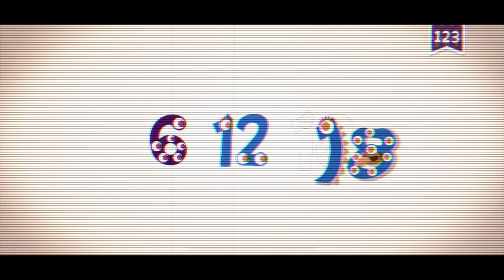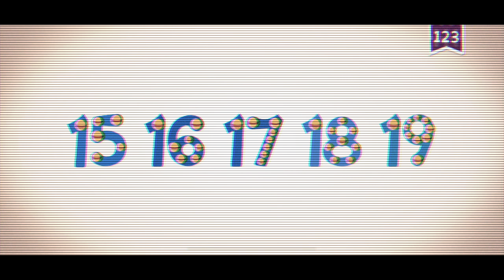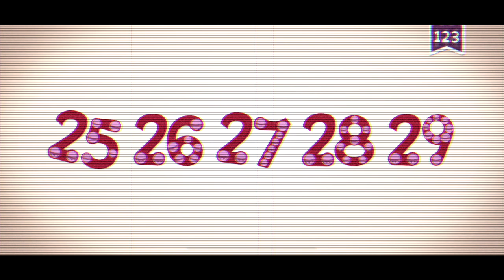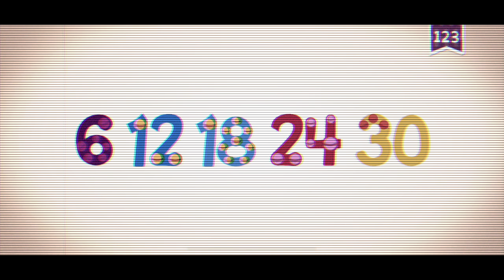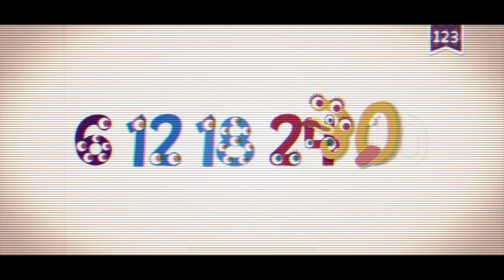ENDLESS LEARNING ACADEMY NUMBERS